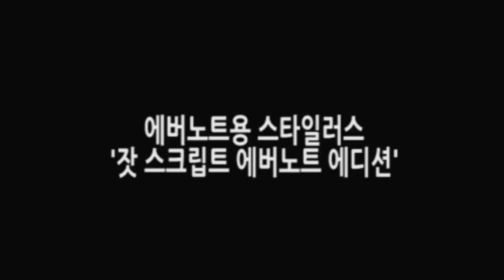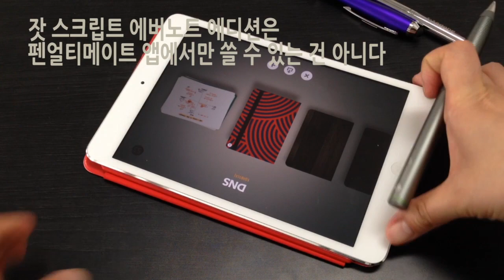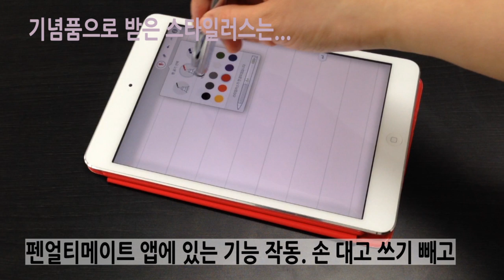Stylus: Jot Script Evernote Edition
에버노트의 노트 필기 앱 '펜 얼티메이트'와 호환하는 스타일러스 '잣 스크립트'

화면에 손을 대고 글씨를 쓸 수 있고, 세밀한 그림을 그릴 때에 좋습니다. 화면 위에서 미끄러지는 듯한 필기감도 좋고요. 다만, 한글을 쓸 때에 잉크가 많이 나오는 펜을 쓰는 것처럼, 획이 시작하고 끝나는 부분이 비뚤어집니다.